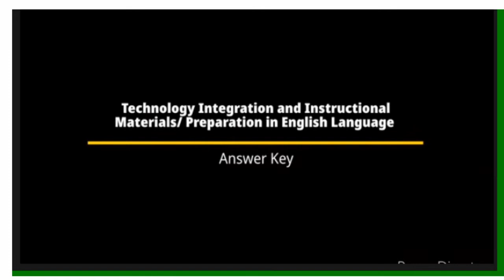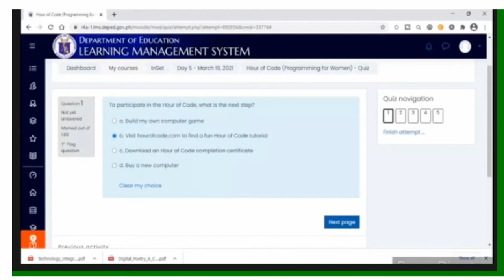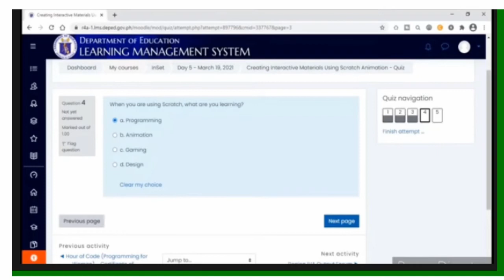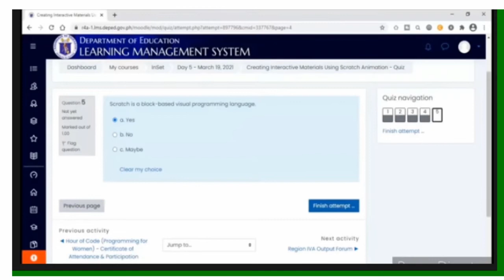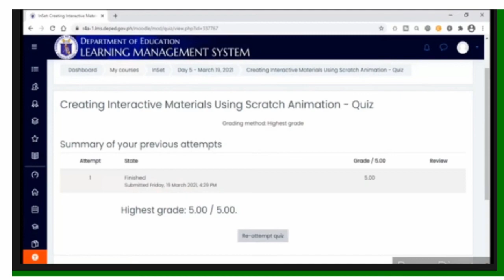HOW TO FOLLOW DEPED INSET KEY GUIDE IN DAY 5 + GET VIRTUAL INSET CERTIFICATES